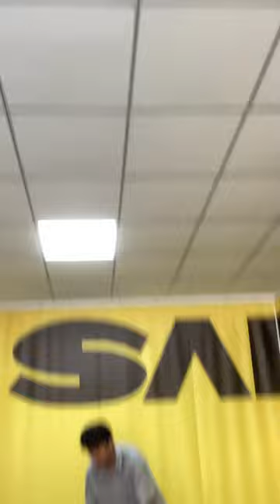The Blue Gear Hyper💙 offers a precision backhand that's second to none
The Blue Gear Hyper💙, with its sleek design and technology, offers a precision backhand that's second to none. With each stroke, 🏓you'll feel the perfect balance of power and control, allowing you to execute those winning shots with finesse.🔥